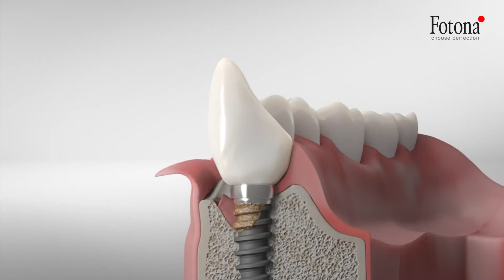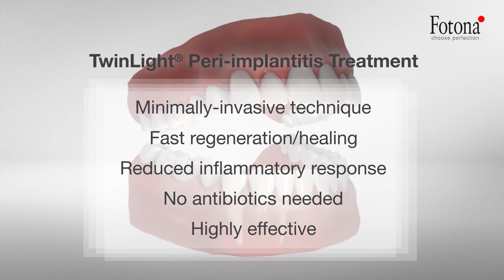[Việt Can Nha Khoa]_TwinLight® Peri implantitis Treatment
TwinLight® is a minimally invasive periimplantitis treatment combining dentistry's two best laser wavelengths: Er:YAG and Nd:YAG to significantly enhance treatment success rates and shorten healing time.